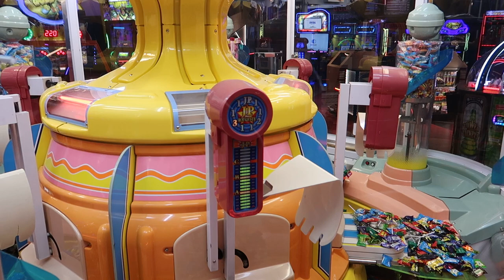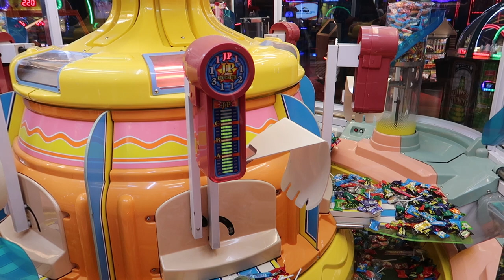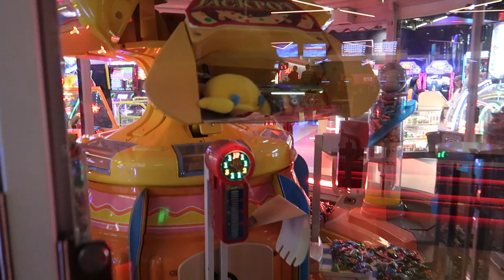Playing Big Sweet Land Candy Pusher Game - Let's Get That Jackpot!!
We're back at Timezone playing my favourite game Big Sweet Land.  Let's get that jackpot!!!